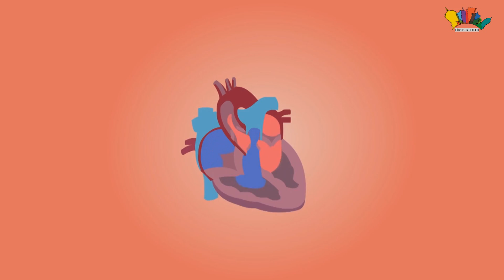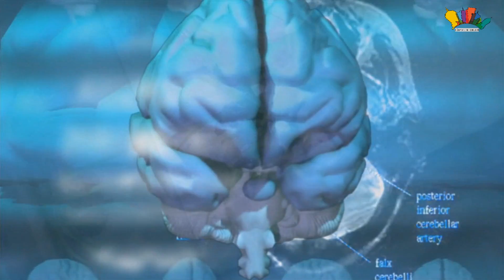TÜM VÜCUDUNU 2 AY İÇİNDE ONARABİLEN TEK Canlı OLAN AKSOLOTL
Merhaba Ben Orhan! aksolotl, axolotl, canlı, canlılar, hayvanlar, hidra, planarya, su ayısı, tardigrade, ölümsüz, ölümsüz denizanası, Neredeyse Ölümsüz Olan 5 Canlı, İyi Seyirler..

Vücudunuzdaki herhangi bir uzulunuzun koptuğunu düşünsenize, evet böyle olaylar hergün yaşanıyor,
ama malesefki geri dönüşü olmayan bu kazalar bizleri ömür boyu etkiliyebiliyor.Bir canlı var karşınızda
ve vücudundaki tüm organlarını uzuvlarını kopsa bile tekrardan çok kısa bir sürede çıkartabiliyor,
Bu videomuzdada bu inanılmaz canlı olan aksolityi ele aldık ve bu canlıyı insanlara uyarlamaya çalımasını

Tüm vücudunu 2 ay içinde onarabilen tek canlı olan Aksolotl, ölümcül hastalıkların
tedavisinde umut ışığı oldu.İnanılmaz dikkat çeken bu canlıyı,Türk bilim insanları,
doku ve organ hasarlarını onarabilmek için, nadir bulunan bir amfibi türü olan
Aksolotl üzerinde çalışmaya başladı.Türkiyede nadir görülen bu canlıyı yurtdışından
getirriler.Bilim insanları, hasarlanmış beynini, kesilmiş omuriliğini ve kalbini tamir
edebilen Aksolotllar üzerinde çalışarak sinir sistemi, kalp damar sistemi, üreme sistemi
hastalıkları ve yaralanmalar gibi doku hasarlı hastalıklara çare bulacak. Belki kanserin
bile sonu getirilecek.İnanılmaz derecede tüm uzullarını ve vucudundaki tüm organlarını
yeniliyen bu canlı insanların ölümsüz olabilmesini sağlıyabilir.
Araştırmalar, Medipol Üniversitesi Tıp Fakültesi Rejeneratif ve Restoratif Tıp Araştırmaları
Merkezi'nde yapılıyor. REMER sorumlusu Prof. Dr. Gürkan Öztürk; "Bu hayvanların 15 yıl ömrü var.
Örneğin bacağı koptuğunda organın yerinde bir hafta içinde ufak bir tomurcuk oluşuyor.
Bu gittikçe büyüyor. Şekli uzantı gibi oluyor. Arkasından yaklaşık 2 ay içinde parmaklar oluşuyor.
2 ayın sonunda tamamıyla orjinalinin aynısı bacak oluşmuş oluyor. Bu başka bir canlıda yok.
Beklentimiz bu kapasitenin insan dahil diğer canlılarda da olabilmesi. Aksolotl öğrendiğimiz
mekanizmaları aktive ederek, kalp, beyin, omurilik, böbrek gibi tüm organlarda tamir kapasitesini
artırmak istiyoruz. Anne karnındaki bebeğin oluşumunda nasıl bu yüksek kapasite varsa Aksolotl
bunu kaybetmiyor. Biz doğumdan sonra bunu kaybediyoruz. Öğrendiklerimiz bizdeki mekanizmaları
anlamamıza yardımcı olacak" dedi.
Merak Edenler İçin Aksolotl nedir?
Aksolotl, eşsiz görüntüsüyle dikkatleri üzerine çekerek son yıllarda evlerde beslenmeye başlanan
bir semender türüdür. Ana vatanı Meksika’dır. 15 yıla kadar yaşayabilir. Kendilerini inanılmaz
derecede hızla yenileme özelliği bulunur. Kuyruğu ya da herhangi bir bölümü kopsa bile kısa sürede
kendisini yeniler. Aynı zamanda bir su semenderi olduğu için karada fazla yaşayamazlar. Vücutları
çok hassas ve duyarlıdır. orhantumerkan orhantümerkan Bu Videoların Telifi OTT MEDYA /Orhan Tumerkan'a Aittir.